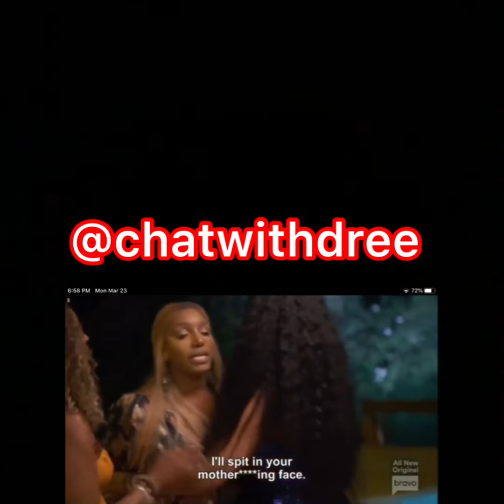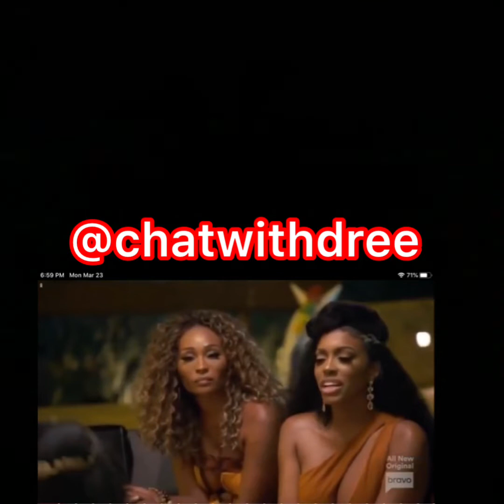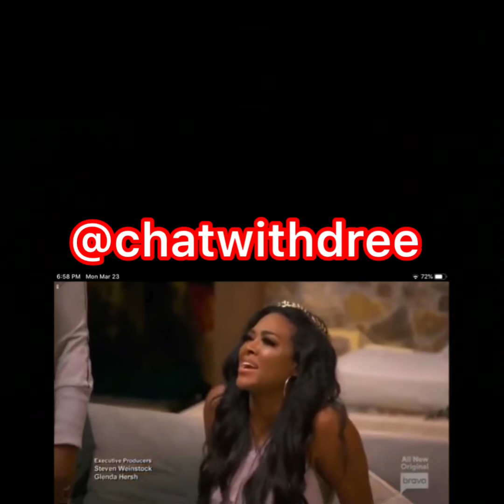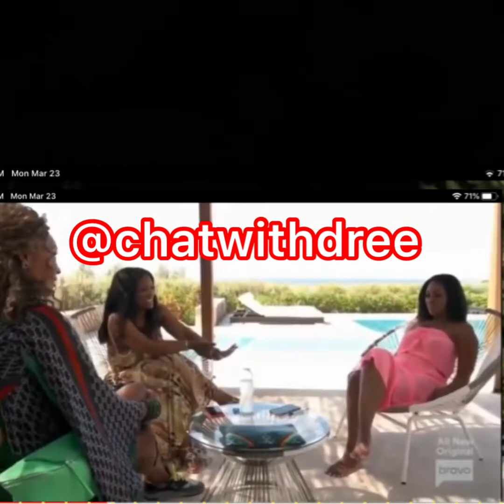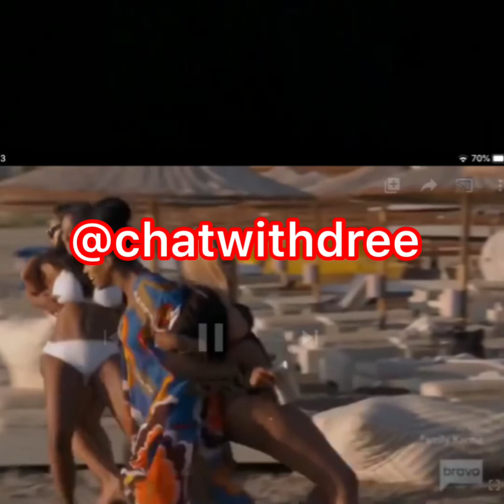Real housewives of Atlanta Season 12 Episode 19.. Ruined 🍑 ( Review Only)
Come chat with me on instagram @chatwithdree and Twitter @chatwithdree